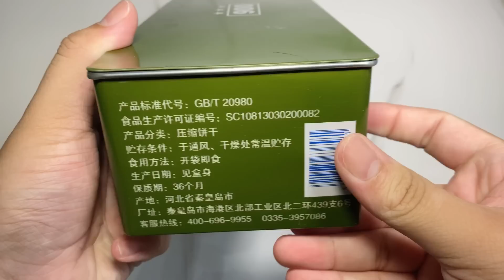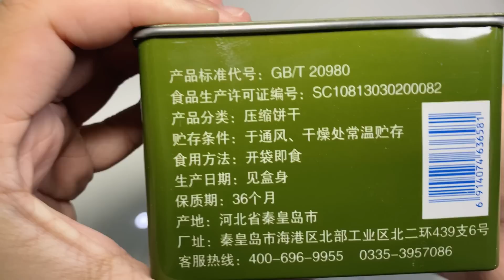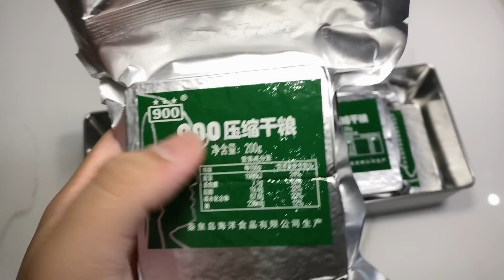NQ Ăn Gì ? Review Lương Khô Quân Đội Trung Quốc !!!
Review Lương Khô Quân Đội Trung Quốc !!!
* Video này mình sẽ review về lương khô quân đội Trung Quốc !

 ❤ Chào mừng các bạn đã đến với kênh youtube của mình ! Kênh của mình làm về những thứ xoay quanh việc sinh tồn .

Hãy Nhớ Kênh của mình sẽ phát sóng video vào lúc 19h00' mỗi Thứ 4 hàng tuần

© Bản quyền thuộc về NQ-Dụng cụ sinh tồn
© Copyright by NQ-Dụng cụ sinh tồn Production ☞ Do not Reup